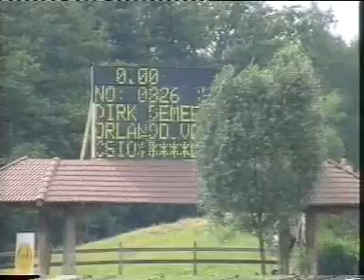Orlando, International Show Jumper and Breeding Stallion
Orlando placing second in the Grand Prix of Lummen in 2005.